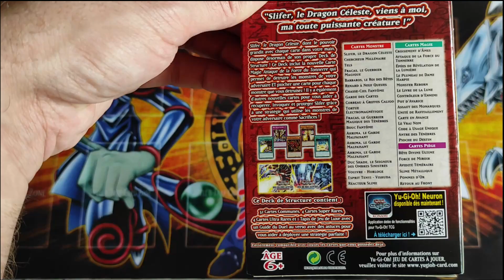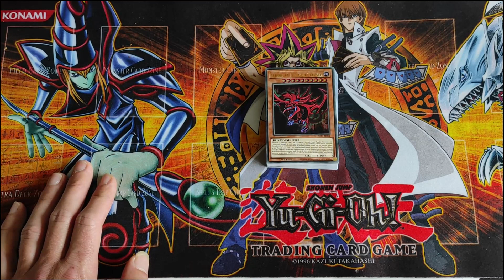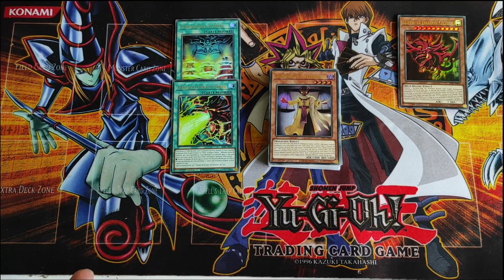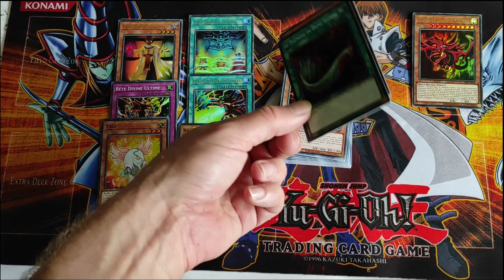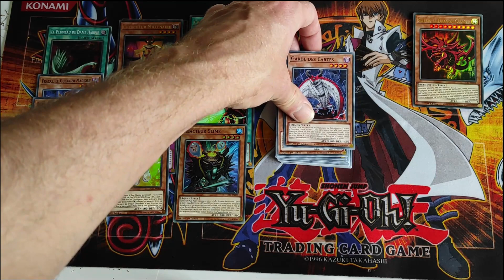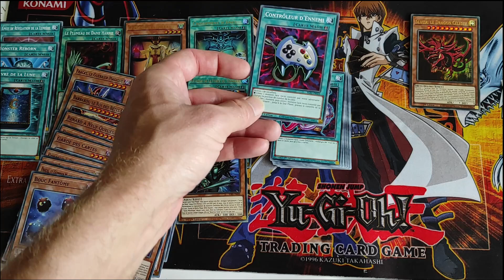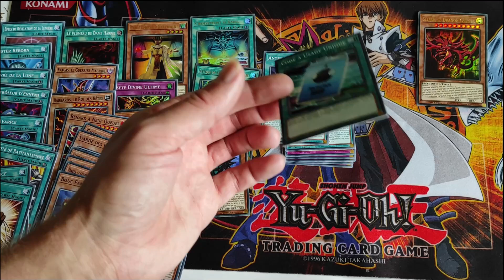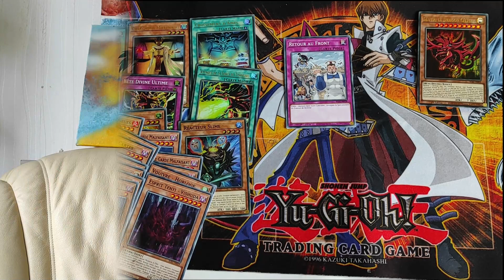J'ai laissé les Dieux entrer chez moi ! ( Partie 1/2 : Slifer, Le Dragon Céleste )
Petite vidéo pour découvrir les nouvelles cartes liés au meilleurs Dieu, si tu es team Obelisk vas voir l'autre vidéo.
Si tu veux connaître les forces de ton rival vas aussi la voir.

Bon visionnage.